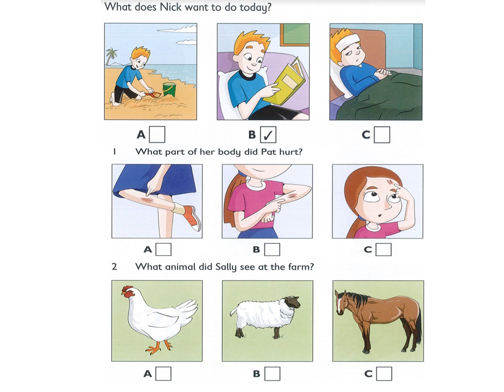ĐỌC TIẾNG ANH + DỊCH TIẾNG VIỆT